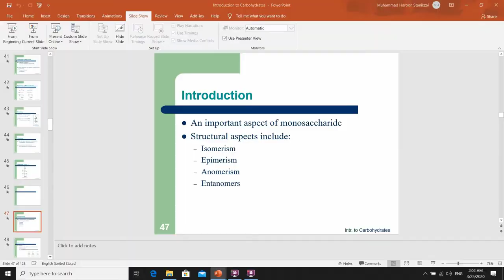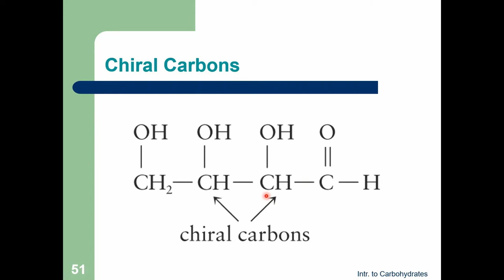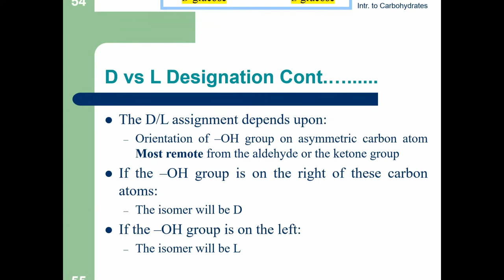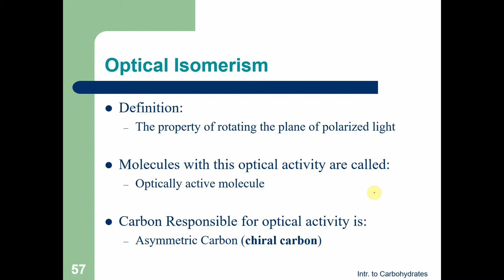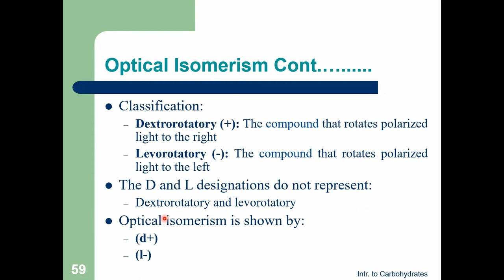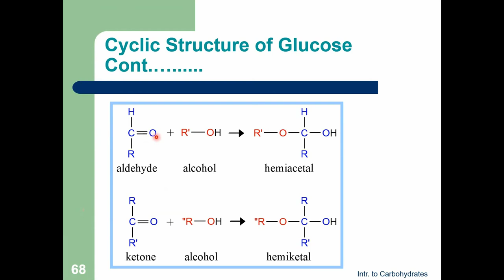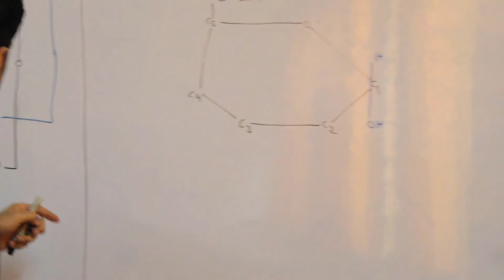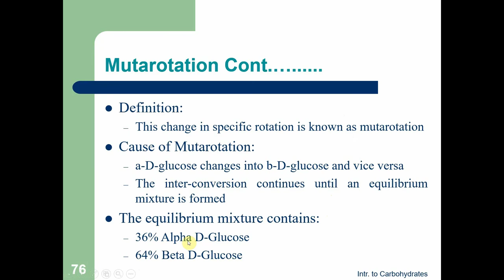B1-L02-Structural Aspects of Monosaccharides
In this section, we describe structural aspects of monosaccharides and most of the slides are cited from:
1- Lippincott's Illustrated Biochemistry
2- Harper's Biochemistry
3- U Satyrana Biochemistry